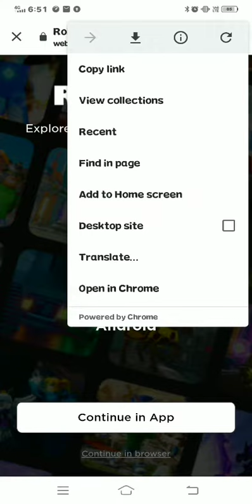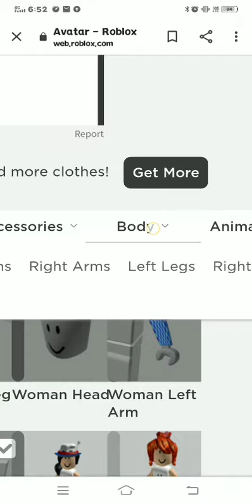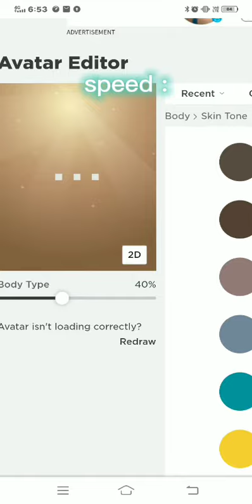Having problems touching the body and skin tone in roblox.com? (there's a right way)